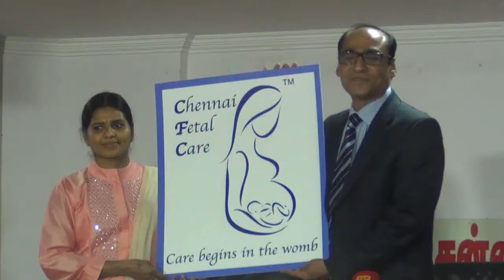Chennai Fetal Care provide advanced ultrasound scanning and diagnosis fetal abnormalities in Chennai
Chennai Fetal Care sets the stage to provide advanced ultrasound scanning and diagnosis for fetal abnormalities and fetal therapy in Chennai

In addition, it aims to promote medical research with international collaborations for the wellbeing of the women and baby.

Core values
Provide highest quality of care
Respect patients and colleagues
Innovations in treatment complemented by research
Safe clinical practice
Maximising welfare and well being
Chennai Fetal Care (CFC), a newly opened State-of-the-art centre of international repute to diagnose fetal abnormalities and provide fetal therapy including fetal surgery while the baby is still inside the womb.
This concept is a brain child of Dr. Gowrishankar Paramasivam, who is an internationally published fetal medicine expert who returns to India from the U.K after working over 15 years as fetal medicine specialist in London. The centre was inaugurated jointly by Prof. Kypros Nicolaides (Professor of Fetal Medicine, Kings College Hospital London and Director Fetal Medicine Foundation UK) and Prof Suresh Seshadri, Director Mediscan, Chennai.
The 2000 sqft facility located in the prime area of Anna Nagar, is designed to provide in house services for performing ultrasound scans during pregnancy to international standards. In addition, it also provides services for non-invasive prenatal diagnostics, invasive fetal testing, fetal therapy, Fetal MRI, Genetics and Tele-medicine. The centre is equipped with high-end ultrasound scanners and medical equipment to provide the necessary clinical service.
Speaking at the Press Conference Dr. Gowrishankar Paramasivam, Founder Director, Chennai Fetal Care said, “Chennai Fetal Care endeavours to offer support to every expectant mother and her unique needs, ensuring compassionate, individualised care for pregnancies by providing the best possible care for the unborn child based on robust scientific information. With a holistic approach combined with comprehensive counselling, screening and diagnostic testing for fetal abnormalities, CFC ensures that the couples receive relevant and appropriate information and support to make an informed choice on the treatment for their unborn”.

Based on the report on the NHP Portal- India, the prevalence of birth defects in our country is around 6-7%, which translates to around 1.7 million birth defects annually. In addition, medical complications and fetal complications that may during pregnancy pose addition risks and burden resulting in increased morbidity and mortality.

“According to a community survey on awareness and use of obstetric ultra-sonography, only about 60% of women in India get ultrasound done during pregnancy on a regular basis. To make this 100% we need to train and empower large number of doctors to undergo training in advanced obstetric ultrasound scanning to provide the necessary care for the community. This will not only enhance their competency levels but will also encourage a greater number of women to get their ultrasound scans done during their pregnancies to international standards. This is exactly what Chennai Fetal Care Centre endeavours to do. Our training, research and development programmes will help improve the clinician’s understanding of fetal abnormalities and familiarize them with the current evidence-based treatment and management of abnormalities in the field of Fetal medicine” he added.
Highlighting CFC’s international collaborations and networking, Dr Gowrishankar said that CFC will leverage on his wealth of international associations and rich experience in the field of fetal medicine to promote research and participate in international clinical trials which would improve the standard of care by following published guidelines and protocols. CFC will also be developing training programmes in collaboration with institutions of international repute in the field of fetal care by engaging Global health care experts to assist patients and doctors in providing specialised consultations and expert opinions in complex clinical conditions. This will not only improve the quality of their practice but will also help them stay ahead in the field of fetal care